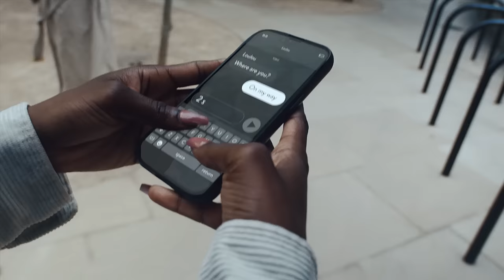This Is Mous Protection | Our first TV ad!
Our phone cases are known for extreme protection and we’re known for the extreme testing that we do to prove it. For our first ever TV ad, we decided to get creative agency AndRising involved to help us make the content we do best - just on a much bigger scale.

50 people, 50 Mous cases, one throw.

This is Mous Protection.

Get your own at mous.co